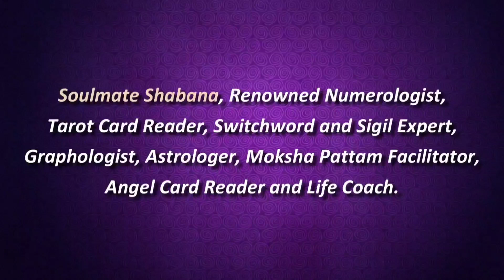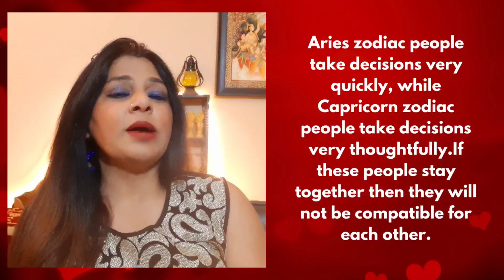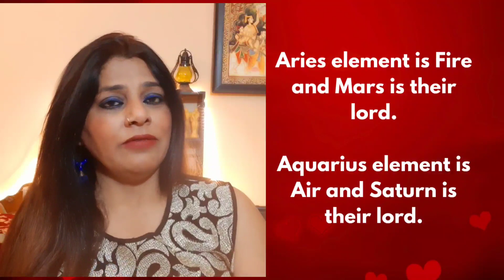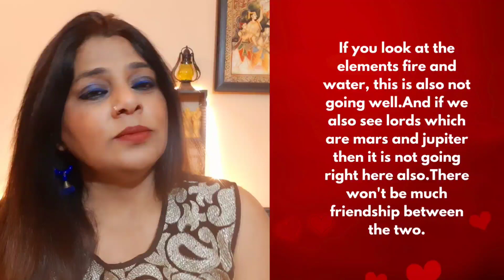💞Aries Compatibility 💞with CAPRICORN, AQUARIUS & PISCES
Let's know how is the relationship between Capricorn and Aries.
Aries's element is Fire and Mars is their lord.Capricorn's element is Earth and Saturn is their lord.
Aries zodiac people take decisions very quickly, while Capricorn zodiac people take decisions very thoughtfully.If these people stay together then they will not be compatible for each other.

Aquarius
Let's know how is the relationship between Aries and Aquarius.
Aries element is Fire and Mars is their lord.Aquarius element is Air and Saturn is their lord.
If Aquarius has a relationship with Aries like a couple, Aquarius consider them immature and forgive their mistakes.As long as Aries is not rigid, these two signs can have compatibility

Pisces
Let's know how is the relationship between Aries and Pisces. Aries's element is fire and Mars is their lord.Pisces's element is water and Jupiter is their lord.
If you look at the elements fire and water, this is also not going well.And if we also see lords which are mars and jupiter then it is not going right here also.There won't be much friendship between the two.
They will not listen to each other's words.Aries are very romantic while pisces are not so romantic that's why there is not much attraction between each other.

For more details contact renowned occult expert Shabana Sharma at mob.no.9818130040 Whatsapp message